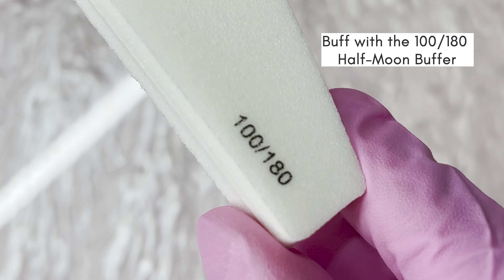The GelBottle All In One Biab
The new and revolutionary All-in-One BIAB™ is the only product you need to effortlessly apply DesignEX Pro™ extensions. The first-ever clear soak off BIAB™ has 50% less HEMA for NO heat spikes, allowing for comfortable application every time. This hard-wearing, self-levelling formula acts as a base, builder gel AND top coat. The amazing All in One BIAB™ does it all in one bottle.